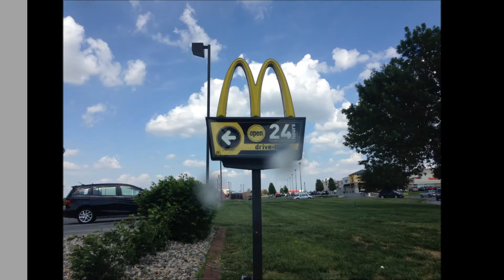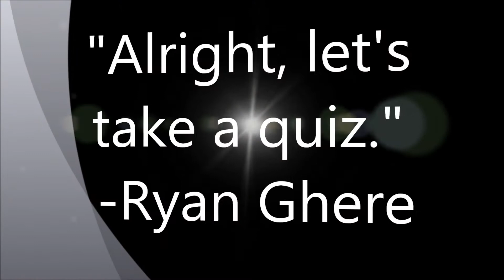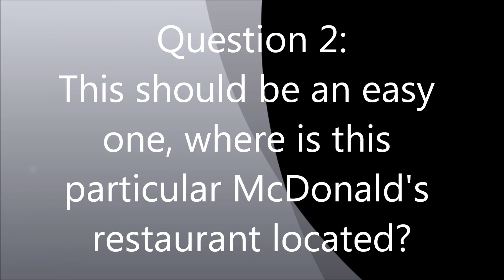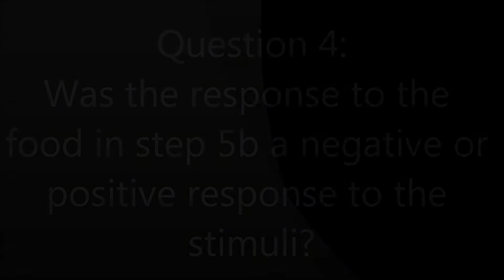The right way to order food at Mickey D's